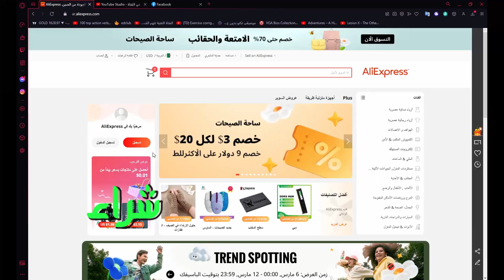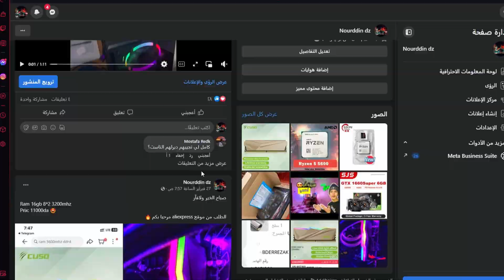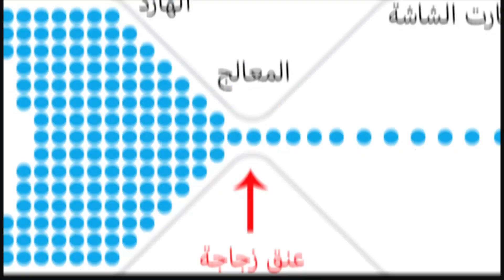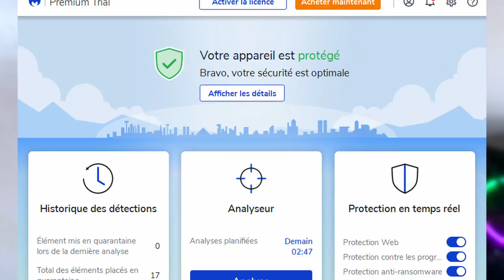ماهي أفضل بطاقة دفع الكتروني في الجزائر🤔 لا تفوتك😍 || #2 اسأل- zeros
أسالة مفيدة جدااا لايفوتك | احتراف التجارة الالكترونية  💗
... أسالة تقنية مفيدة وممتعة 😍

 تعليقاتكم تهمني لتطوير القناة 💗
المقدمة 00:00
بطاقات الدفع الالكتروني 1:20
معلومات لشراء من الانترنات 4:45
pc 7:30